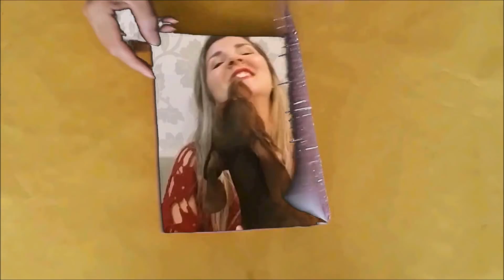Tratamento para OTITE em cães.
Olá galerinha do youtube eu sou Vanessa Leal
Gostaria de me escrever algo ou enviar algum mimo?
Segue o endereço:

AGF Alto do Porto
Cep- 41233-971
Salvador-Ba

Se quiser adquirir o óleo de copaíba ou o xarope de chicória com maná basta me chamar no zap